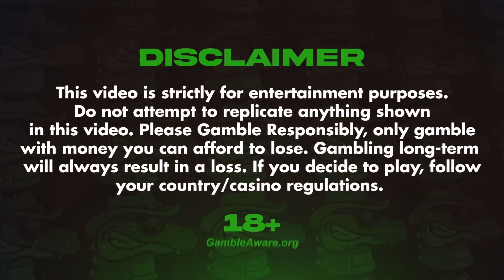KNOW WHEN TO RUN.. - Budget Blackjack #7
Welcome back to yet another video "Budget Blackjack Series #2 - Volume 7"!
Join us as we take on the casino with just $300 per session. Watch as we use basic blackjack strategies to try and win big!